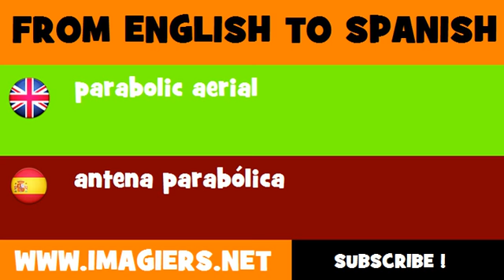ESPAÑOL = INGLÉS = antena parabólica